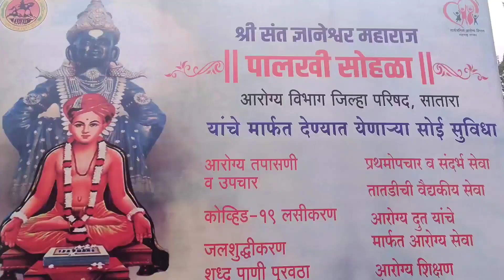संतश्रेष्ठ ज्ञानेश्वर महाराज पालखी सोहळ्यातील एक दिवस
Shri Vitthal is God of India. There is long Holi March between Aalandi to Pandharpur pilgrim to visit lord vithhal.
Experience of a day during this Holi March.
You must watch it.